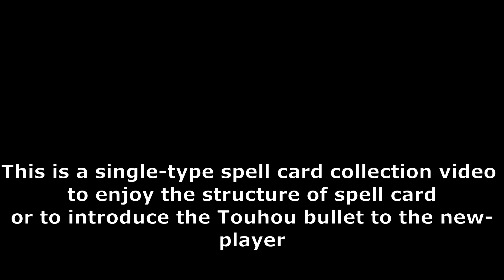[符卡筆記本] 摩多羅隱岐奈 「裡·Breezy Cherry Blossom」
作為真選組第一番隊隊長，再給你們上最後一課。當沖向有壓倒性力量的敵人時，為了填補實力差距用人數來壓倒是最重要的。配合好呼吸，心體合一，在最集中的一瞬間，一鼓作氣攻上來，然後

死       ---  銀魂  沖田總司